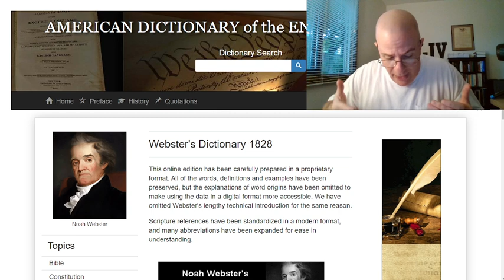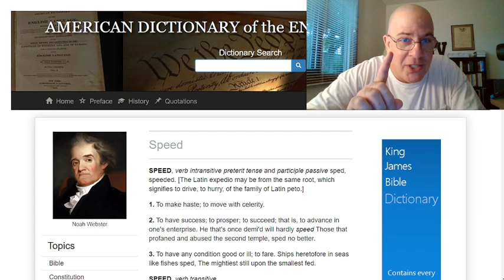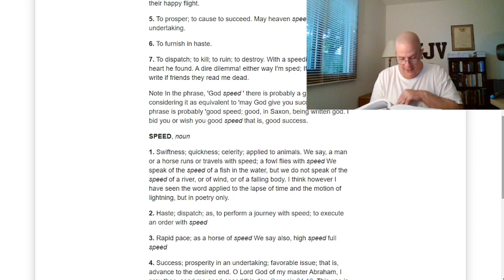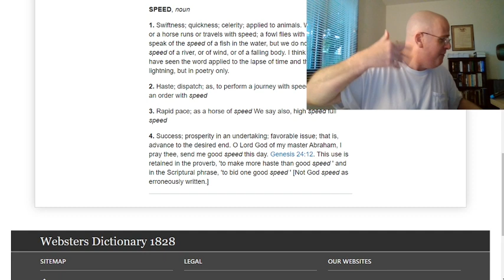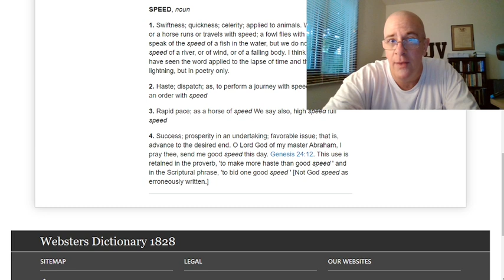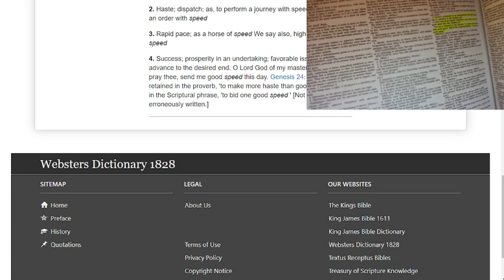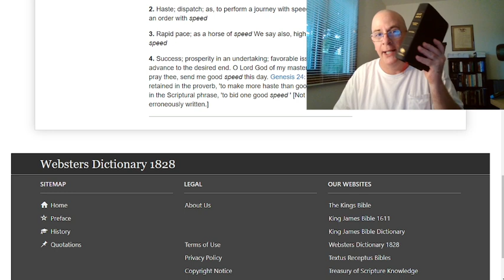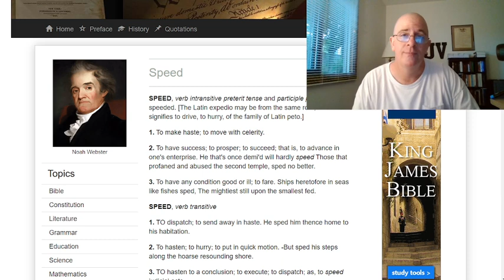The Perfect Superiority Of The Authorized Version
In this impromptu video we will look over a few things as concerning the perfection and superiority of the Authorized Version of the Scriptures. We will also speak of Jesuit trained HERETICS like markward and mikewinger whom boast their Jesuit education over the knowledge of God. We also will briefly look at an example of how the Beloved Noah Webster botched God Speed...Reminding us that a dictionary is fallible, while the Authorized Version is INFALLIBLE! This is just a reminder unto ye.